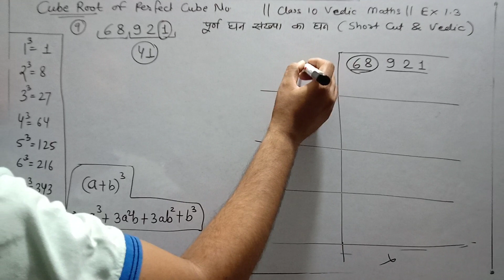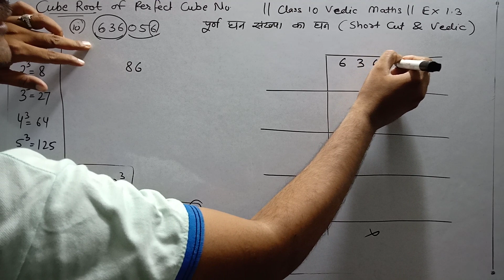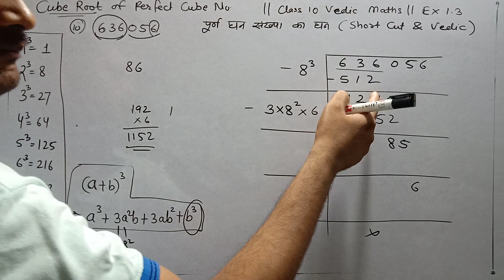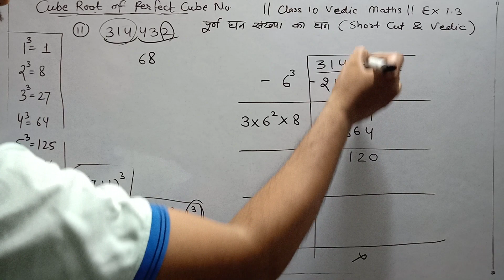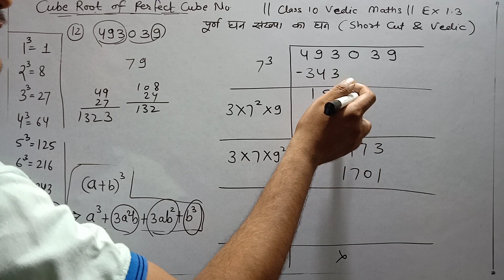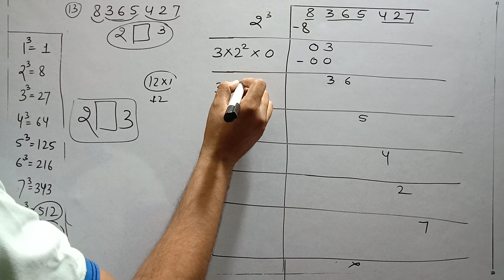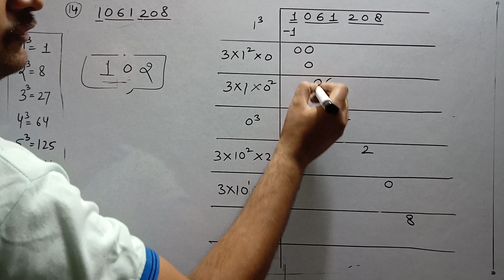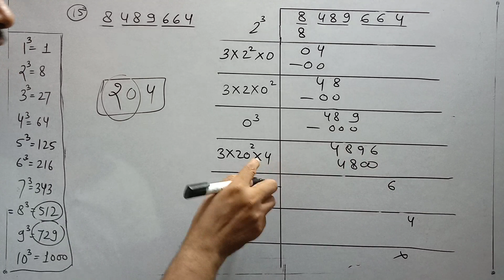10th Class Maths RBSE | Chapter 1 Vedic Mathematics | Ex 1.3 | Q. No. 9 to 15 | Cube root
Exercise 1.3
Using the vedic methods, find the cube root.
9. 68921
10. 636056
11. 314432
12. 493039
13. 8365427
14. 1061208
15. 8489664